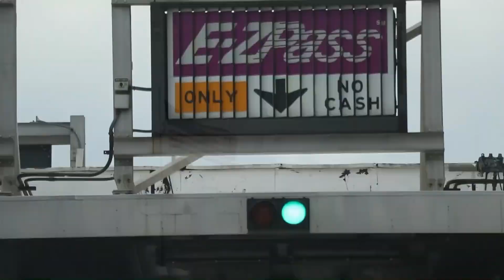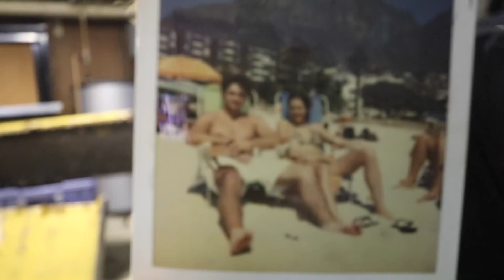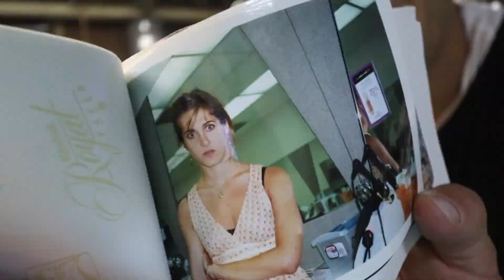прощай навсегда.. Кейси Нейстат на русском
Кейси Нейстат -  американский видеоблоггер, кинорежиссер, актер, оператор, сценарист, который живет в Нью-Йорке и снимает свою жизнь на камеру: рассказывает интересные истории, общается с известными людьми, принимает участия в интересных проектах, снимает видео-миллионники. С него берут пример многие видеоблогеры, качеству его съемки и монтажа может позавидовать бОльшая часть ютуба.